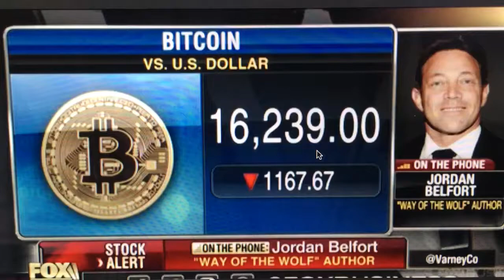Jonathan Hoenig on Jordan Belfort (2017, Fox Business)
In December 2017, JONATHAN HOENIG was asked live on the FOXBusiness network to respond to Jordan Belfort, "the Wolf of Wall Street" with Stuart Varney.